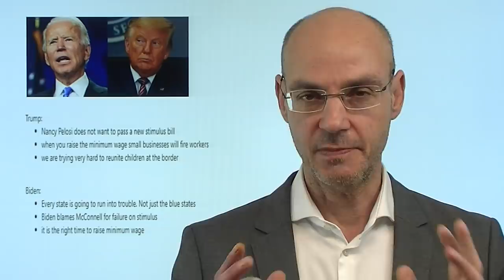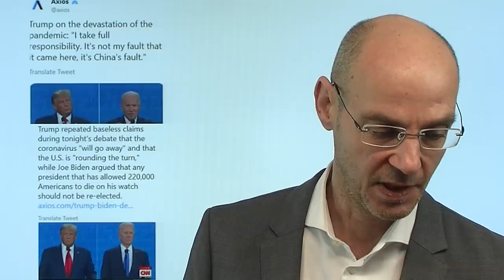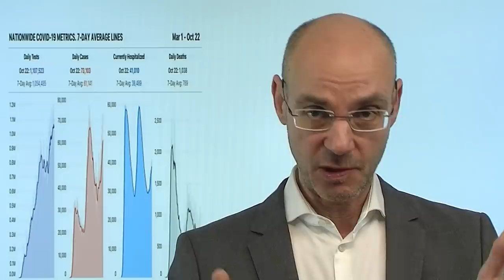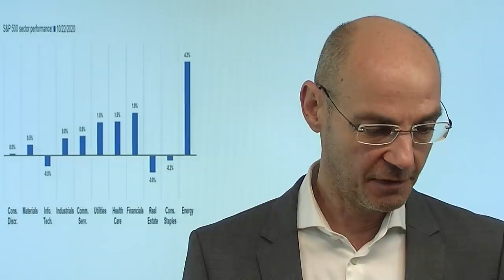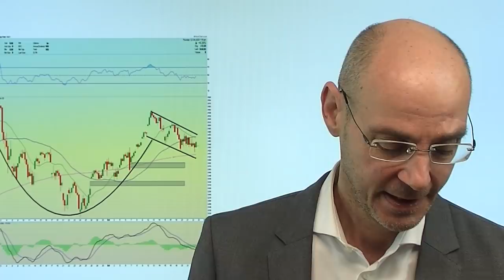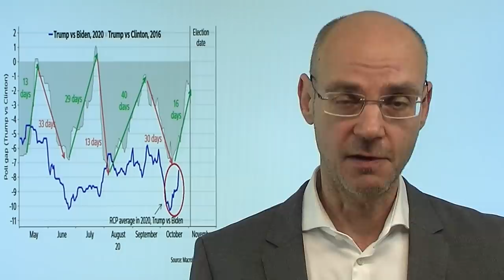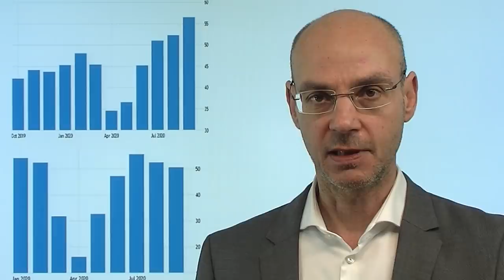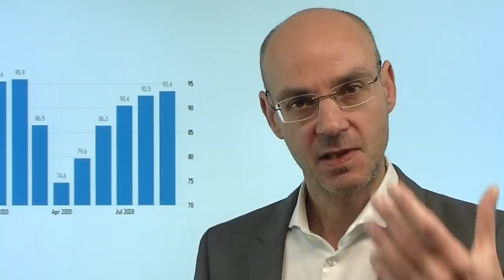Sind die Stimulus-Hoffnungen tot? Videoausblick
Die Aktienmärkte werden nach wie vor von den drei großen Themen Stimulus-Hoffnung, den nahenden US-Wahlen sowie der Lage um das Coronavirus getrieben. Immer mehr Anzeichen deuten darauf hin, dass die beiden US-Parteien sich nicht auf einen Stimulus einigen können, schon gar nicht vor der US-Wahl. Letztere rückt nun immer mehr in den Fokus, heute Nacht das Duell zwischen Trump und Biden deutlich sachlicher als bei der ersten Fersehdebatte. Die Aktienmärkte der Wall Street nach wie vor in einer Seitwärtsbewegung - aber das Muster ändert sich: Finanzwerte werden stärker mit steigenden Anleiherenditen, Tech-Werte dagegen schwächer (gestern Intel mit enttäuschenden Zahlen)..